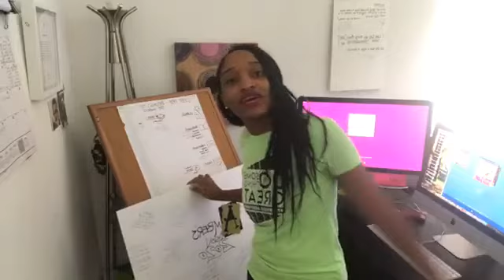2020 is not just a NEW YEAR... its a new DECADE!! (FB Replay)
What have you not birthed that God gave you for THIS DECADE?
Thoughtful reflections from ya girl Am~